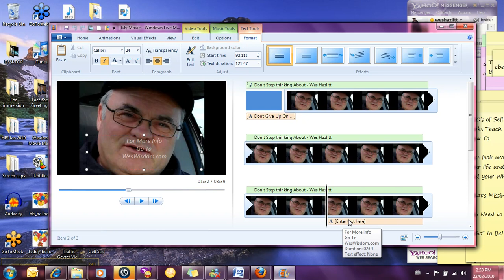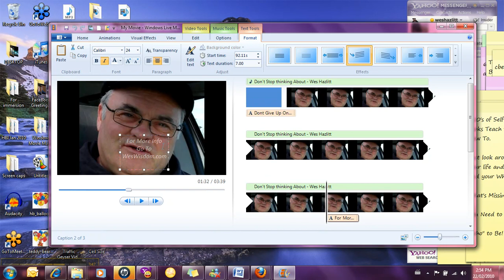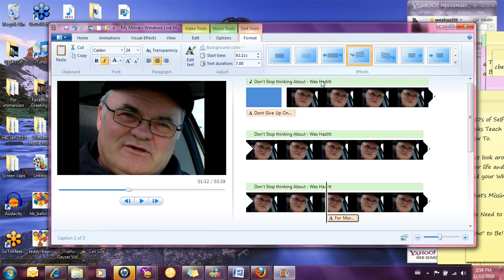How to Add Captions in Windows Live Movie Maker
Pt 2 of a series I did for a Home Business Training Study Group I conducted explaining how to create Quick Little videos in Windows Movie Maker without using a video cam

Microsoft  windows  movie  maker  live  gallery  video  editing  WLMM  how  to  demo  help  adding  title  captions , video marketing, wes hazlitt, wesley hazlitt, home business marketing, home business training, home business trainer